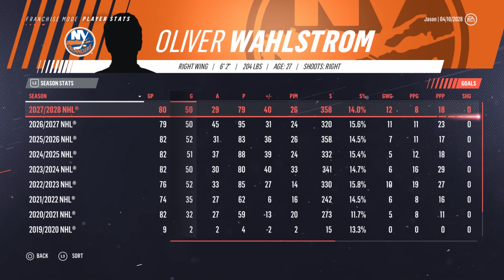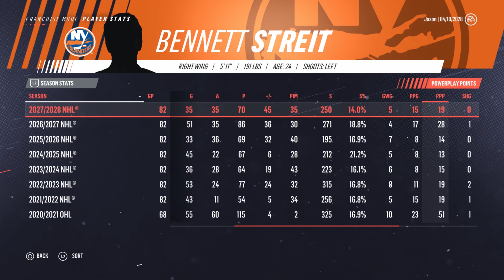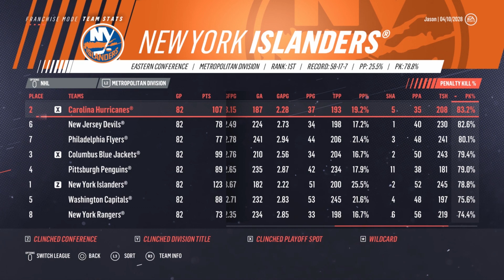Year 10 Sim - New York Islanders NHL 19 Franchise Mode - Ep. 48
Here is your regularly scheduled Islanders GM Mode content with the year 10 sim that coincidentally goes live as soon as the trade deadline passes in the real NHL